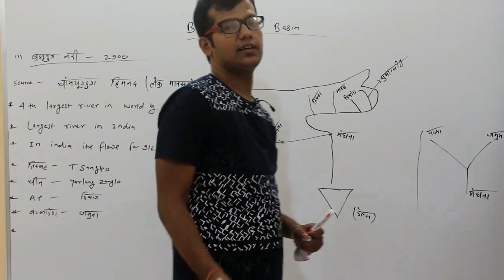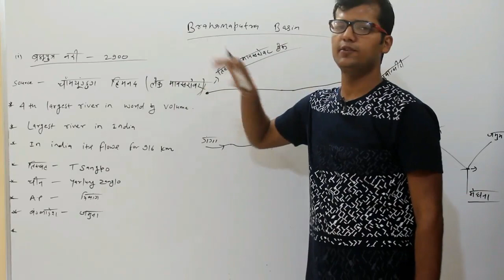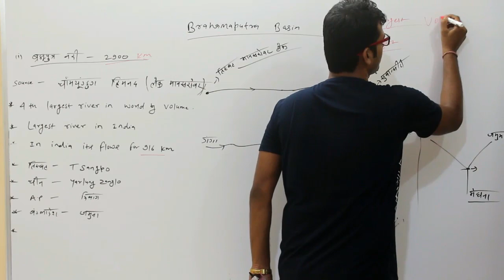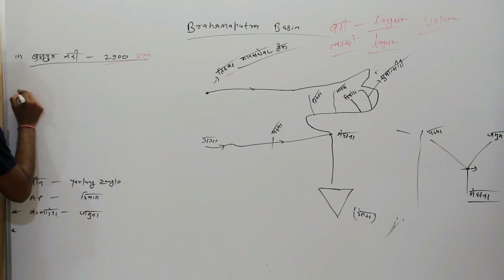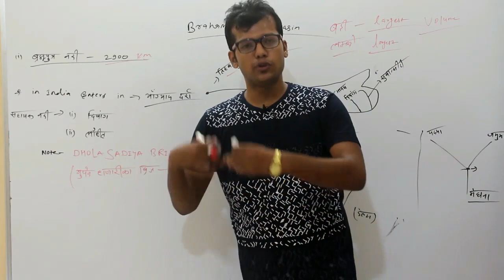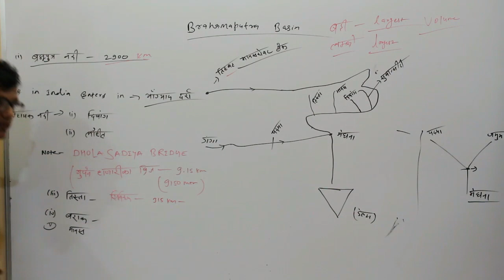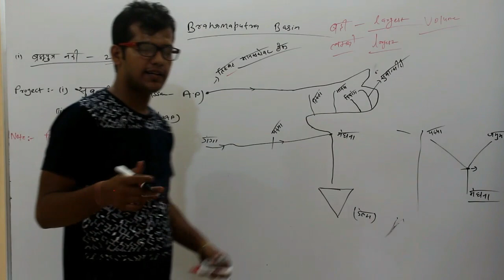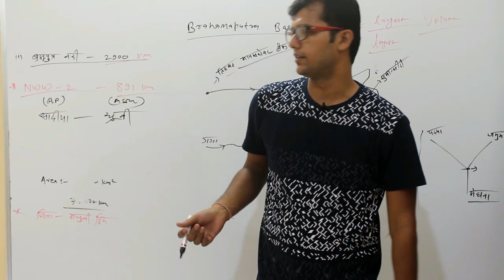Bramhaputra Basin in Hindi | River System In India